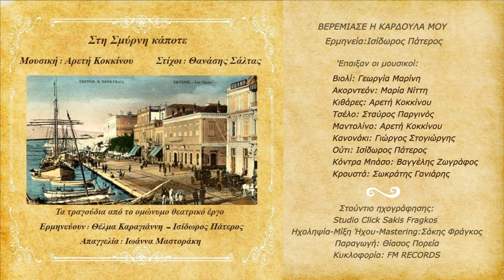Αρετή Κοκκίνου & Θανάσης Σάλτας (Βερέμιασε η καρδούλα μου : Ισίδωρος Πάτερος) Στη Σμύρνη κάποτε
BΕΡΕΜΙΑΣΕ Η ΚΑΡΔΟΥΛΑ ΜΟΥ

Βερέμιασε η καρδούλα μου
στην ξενιτιά, στα ξένα…

Αχ πόσες φορές μανούλα μου

το ζήλεψ’ η ψυχούλα μου

ζεστό ψωμί από σένα…

Λησμόνησα την γειτονιά,
τον κήπο με την λεμονιά,
το πατρικό μου χώμα…
Μα πιο πολύ λησμόνησα,
κάποια κυρά-Αρχόντισσα,
την πιο γλυκιά Μαντόνα…

κι απόκαμε στα ξένα…
γιομίσαν τα μπαούλα μου
με γράμματα από σένα…

Νοστάλγησα την γειτονιά,
Αχ ξενιτιά μου, μάγισσα,
την μάνα μου λαχτάρισα,

δεν έκλαψα για σένα…

Στίχοι: Θανάσης Σάλτας
Μουσική: Αρετή Κοκκίνου
Ερμηνεία: Ισίδωρος Πάτερος

Στη Σμύρνη κάποτε.

Ένα μουσικοποιητικό έργο αφιερωμένο στην μυριοστόλιστη Σμύρνη, με αφορμή τα 100 χρόνια από την καταστροφή της Σμύρνης, σε στίχους και κείμενα του ποιητή και συγγραφέα Θανάση Σάλτα και μουσική σύνθεση της συνθέτριας Αρετής Κοκκίνου.
Το μουσικοποιητικό έργο Στη Σμύρνη κάποτε, αποτελείται από τον κύκλο 16 πρωτότυπων τραγουδιών και 2 θεατρικών απαγγελιών, τα οποία προέρχονται από το ομώνυμο θεατρικό έργο Στη Σμύρνη κάποτε, το οποίο παρουσιάστηκε στο Θέατρο της Ημέρας σε σκηνοθεσία της βραβευμένης Ιωάννας Μαστοράκη.
Τα τραγούδια ερμηνεύουν οι τραγουδιστές Ισίδωρος Πάτερος και Θέλμα Καραγιάννη ενώ αφηγείται και απαγγέλει η Ιωάννα Μαστοράκη.

Το έργο αποτελεί έναν πολιτισμικό ύμνο στην πάλαι ποτέ κοσμοπολίτικη Σμύρνη, με λαογραφικές αναφορές στις βασικές συνοικίες όλων των εθνοτήτων (ελλήνων, αρμενίων, τούρκων, εβραίων, ευρωπαίων λεβαντινών) που συνυπήρχαν ως το 1922. Κάθε τραγούδι αποτελεί και μία εικόνα της Σμύρνης του 1922, ενώ ο ανθρώπινος παράγοντας διατρέχει συγκινητικά όλο το έργο.
Στο έργο συνθέτονται ποιητικά και μουσικά τοπία από όλες τις γειτονιές της Σμύρνης και ζωντανεύουν όλοι οι πολιτισμοί και όλη η ιστορία της Σμύρνης.
Από τις ξέγνοιαστες κοσμοπολίτικες βεγγέρες και τις βόλτες στην Προκυμαία, μέχρι τις συγκλονιστικές ημέρες του μικρασιατικού πολέμου και της καταστροφής της Σμύρνης. Ένα βαθιά οικουμενικό και αντιπολεμικό μουσικοποιητικό έργο, με συγκινητικές αναφορές και  υπέροχα πρωτότυπα τραγούδια.

Ο ποιητής/συγγραφέας Θανάσης Σάλτας, μέλος της Εθνικής Εταιρείας Ελλήνων Λογοτεχνών, έχει κερδίσει σημαντικά λογοτεχνικά βραβεία σε όλα τα είδη του λόγου, Α βραβεία και Αριστεία σε πανελλήνιους και διεθνείς διαγωνισμούς. Πραγματοποίησε ενδελεχή μελέτη  και ιστορική έρευνα για τον μικρασιατικό πολιτισμό και την πολυπολιτισμικότητα της Σμύρνης καθώς και για την ρυθμολογία των Σμυρνέϊκων τραγουδιών.
Η συνθέτρια Αρετή Κοκκίνου έχει μακρόχρονη μουσική πορεία, και έχει συνεργαστεί με πλήθος σημαντικών καλλιτεχνών σε θέατρα, σε συναυλιακούς χώρους, σε φεστιβάλ, ραδιοφωνικές και τηλεοπτικές εκπομπές. Μελέτησε το σμυρνέϊκο και ρεμπέτικο τραγούδι, την ευρωπαϊκή μουσική της εποχής και μουσικά στοιχεία του σήμερα και συνδυάζοντάς τα αρμονικά πέτυχε μία πρωτότυπη και σημερινή διάσταση στο μουσικοποιητικό έργο Στη Σμύρνη κάποτε.

Στη Σμύρνη κάποτε
Στίχοι/Κείμενα: Θανάσης Σάλτας
Μουσική: Αρετή Κοκκίνου
Ερμηνεία: Θέλμα Καραγιάννη- Ισίδωρος Πάτερος

Αφήγηση-Απαγγελία: Ιωάννα Μαστοράκη

Έπαιξαν οι μουσικοί:
Βιολί: Γεωργία Μαρίνη
Ακορντεόν: Μαρία Νίττη

Κιθάρες: Αρετή Κοκκίνου
Τσέλο: Σταύρος Παργινός

Μαντολίνο: Αρετή Κοκκίνου
Κανονάκι: Γιώργος Στογιώργης

Ούτι: Ισίδωρος Πάτερος
Κόντρα Μπάσο: Βαγγέλης Ζωγράφος
Κρουστά: Σωκράτης Γανιάρης

Φωνητικά: Ισίδωρος Πάτερος – Θέλμα Καραγιάννη

Στούντιο ηχογράφησης: Studio Click Sakis Fragkos
Ηχοληψία-Μίξη Ήχου-Mastering: Σάκης Φράγκος

Παραγωγή: Θίασος Πορεία

Κυκλοφορία: FM RECORDS